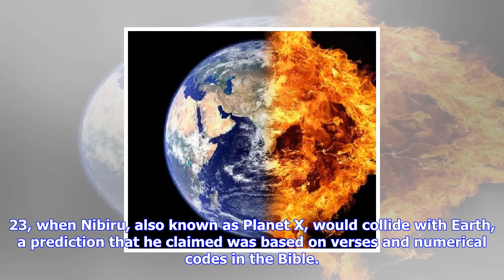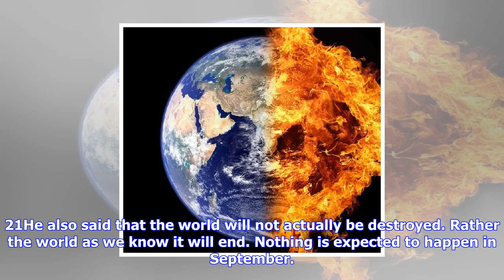Breaking News | Doomsday postponed? christian numerologist david meade claims end of the world will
Doomsday postponed? christian numerologist david meade claims end of the world will start in october

What is The Sept. 23 Nibiru doomsday theory? The doomsday predicted by Christian numerologist David ...